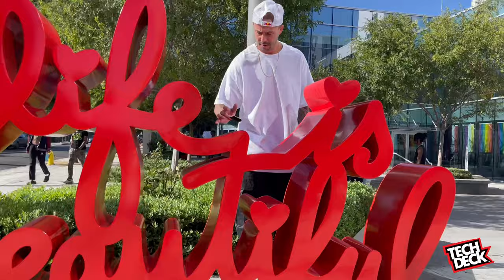TJ Rogers: Through My Eyes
@tjrogers has his own point of view. He's here to tell you what's what. Pay attention.